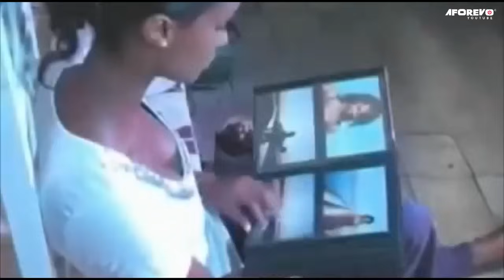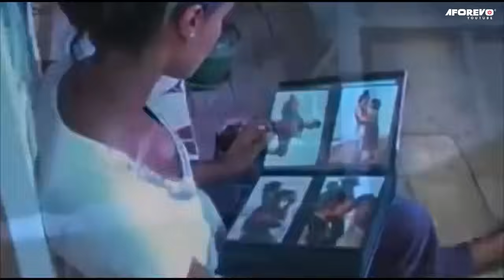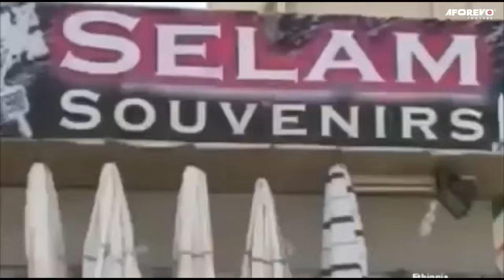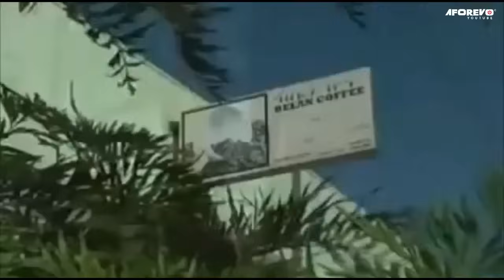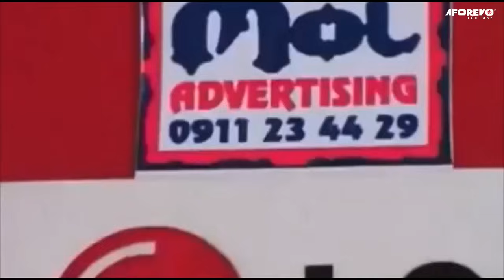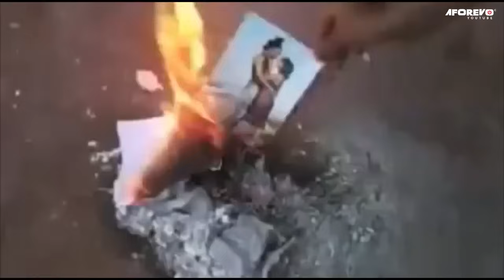መደነቅ Ethiopian Film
በዚህ ኢትዮጵያዊ ፊልም ለሚገርም ሁኔታ ተዘጋጅ! እውቀትዎን ለማስፋት ይመልከቱ እና በሃሳቦችዎ ከታች አስተያየት መስጠትዎን ያረጋግጡ።